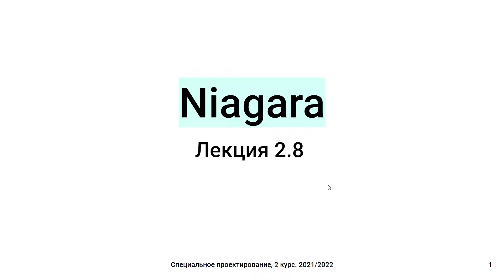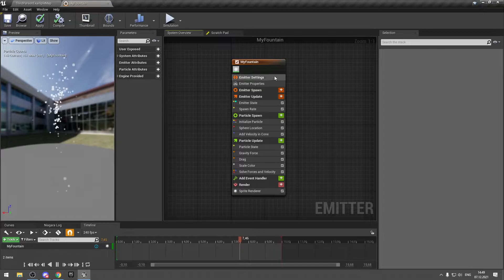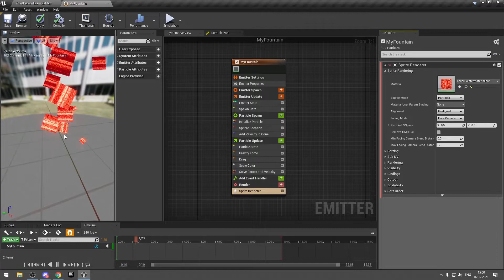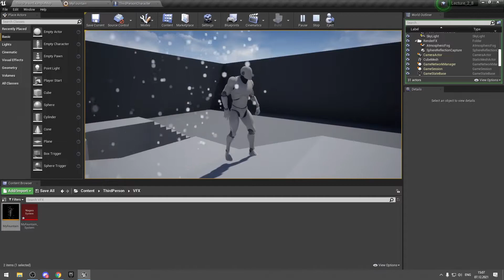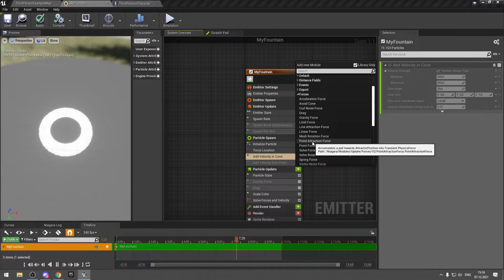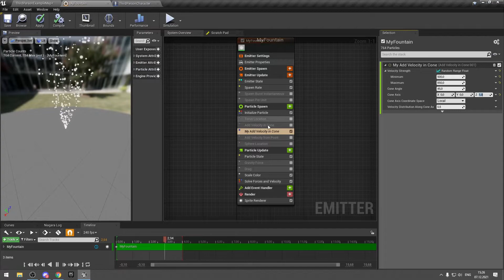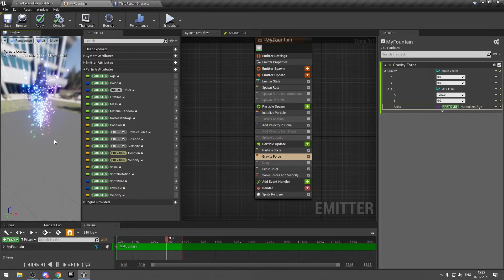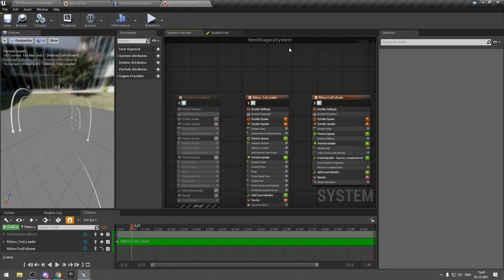Лекция 2.8: Niagara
Тайм-коды:
00:00 - Вступление
05:17 - Разбор Emitter Settings
10:16 - Разбор Particle Settings
23:06 - Создание системы из эффекта
24:49 - Spawning
28:14 - Location
31:50 - Velocity
35:16 - Forces
43:48 - Inputs